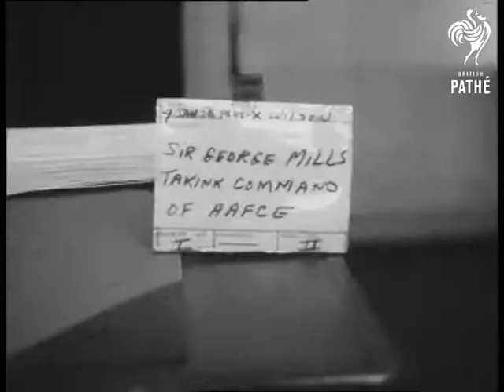Air Chief Marshall Sir George Mills Assumes Command Of Allied Air Forces Central Europe (1956)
Air Chief Marshall Sir George assumes command of Allied air forces Central Europe. Fontainbleau.

Passing through the colour guard, Sir George salutes the colours. Sir George through an Honour guard, Sir George salutes the colours. A.M. Fraser shows Sir George the stone bearing a plaque in remembrance to Capt Georges Guynemer, French air hero of World War I for whom the camp is named. A.M.Fraser and Sir George Mills, followed by staff officers walk towards the headquarters building. Sir George and his party enter the headquarters building. View of the flags of Belgium, Britain, Canada, France, Holland, Germany and the U.S.A.

Sir George takes his position facing senior air officers assigned to A.A.F.C.E. Senior air officers salute as the band plays the French National Anthem. Sir George Salutes.  Second shot of ACM Mills saluting anthem. Air Marshal Henry P Fraser, R.A.F. Chief of Staff, welcomes Sir George Mills. Air Marshal Fraser gives Sir George the AIRCENT badge, bearing the official insignia of AAFCE. Sir George signs the orders, assuming the command of Allied Air Forces, Central Europe. Gen. de Division E.A. Venot of the French Air Force is introduced to Sir George Mills.
 FILM ID:2528.13